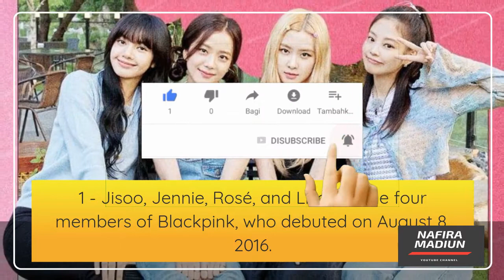11 Interesting Facts About Blackpink | NafiraMadiun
11 Interesting Facts About Blackpink
Here are 11 interesting facts about Blackpink to know.
1 - Jisoo, Jennie, Rosé, and Lisa are the four members of Blackpink, who debuted on August 8, 2016.
2 - Kim Ji-soo is Jisoo's full name. She was born on January 3, 1995, in Gunpo, Gyeonggi, and is 26 years old. She joined YG Entertainment in 2011 and began appearing on television in 2015.
3 - Kim Jennie is Jennie's full name. She is 25 years old and was born in Seoul, South Korea's capital, on January 16, 1996. Between the ages of 8 and 13, she studied in New Zealand.
4 - Roseanne Park, aka Rosé, is a 24-year-old actress who was born on February 11, 1997. She spent four years training with YG Entertainment before announcing her intention to join Blackpink.

5 - Lisa's real name is Pranpriya Manoban, and she was born on March 27, 1997, in Thailand's Buriram Province. Her name was legally changed to Lalisa.
6 - The single album "Square One" was Blackpink's debut release. The songs "Boombayah" and "Whistle" were included. In South Korea alone, Whistle sold over 2,500,000 copies.
7 - On November 1, 2016, “Square Two” was released as a follow-up. The song "Playing with Fire," which has over 2,500,000 certified downloads as of 2020, is included on this maxi-single.
8 - Within 24 hours of being released, Blackpink's YouTube video for their song "Ddu-du Dhu-du" became the most viewed video on YouTube. It's also the most popular K-Pop video, with 734 million views in under 9 months.
9 - Following her solo career, Jennie made history by being the first Korean solo singer to perform at Coachella in 2019. The performance was named one of the top ten performances at Coachella that year.
10 - For Lisa, 2019 was the year because she had her first solo magazine cover in Harper's Bazaar in May. The 120,000 copies printed were all sold out; on average, 60,000 copies are sold.
11 - On June 26, 2020, Blackpink set a new YouTube record for the largest premiere. The premiere of their new music video "How You Like That" was watched by 1.65 million people.

Apabila usaha anda misal :
GRATIS !!!
Utara : sampai Dumpil, pasar Kajang, dan Caruban.
Barat : sampai Jiwan, Maospati.
Timur : Sampai Dungus/kresek.
Selatan : Sampai Pagotan, Dolopo, Kebonsari.
Segera Hubungi Kami di WA : 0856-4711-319